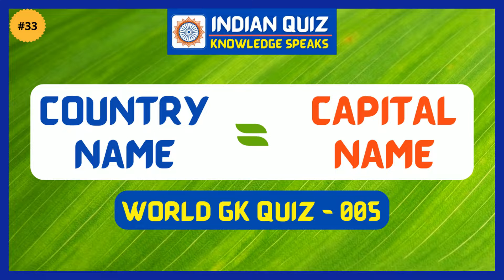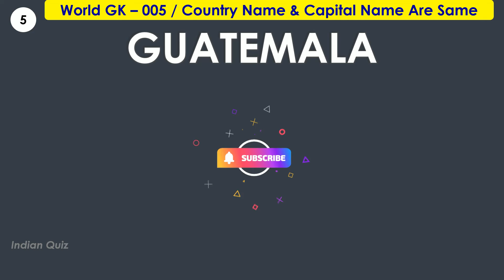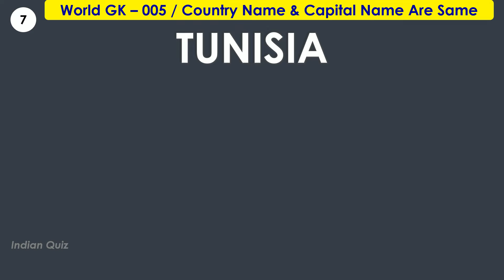Countries & Capital Name are SAME | World GK Quiz - 5 in English | Indian Quiz | NON MCQ's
This channel will enhance knowledge for Indian Competitive Exams, Civil Service Exams & Quiz Programs.

Test your knowledge on various segments,
► Indian GK ► World GK ► Indian Politics & Economy ► Science ► Foods ► Sports ► Computer
► General Information ► Time Lines ► Puzzles ► Facts ► True or False

Also, feel free to give any suggestions and I would love to hear from you.

🚫 NOTE : All content used is copyright to Indian Quiz,

Indian Quiz